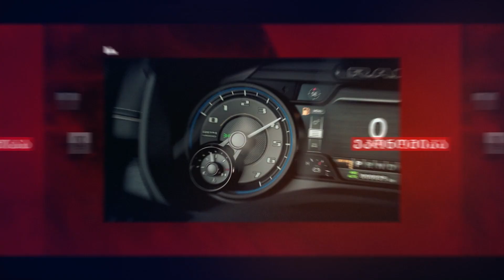BMGDRIVE-„სახელმწიფოსგან გვჭირდება რეგიონების კარგი პიარი და მარკეტინგი“ -ერეკლე კოკაია /11.05.2024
BMG & Jeep Georgia წარმოგიდგენთ BMGDRIVE-ს / 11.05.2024

✔️„რუსული კანონი და მიმდინარე აქციები პირველ რიგში შიდა ტურიზმზე მოქმედებს უარყოფითად“;
✔️„არის ალბათობა, რომ 2024 წლის დადებითი ტურისტული მოლოდინები არ გამართლდეს“;
✔️„ჩინური ტურისტული ბაზარი და საქართველოს მარკეტინგული პოზიციონირება“;
✔️„ქართული გასტრონომია“;
✔️„ქუთაისში აუზი, გორში კი შიდა სერფინგის ცენტრი აშენდება“;
✔️„სახელმწიფოსგან გვჭირდება რეგიონების კარგი პიარი და მარკეტინგი“;
✔️„2024 წლის შემოდგომაზე გორში „ვაშლის ფესტივალი“ გაიმართება“ - „ინნ ჯგუფი“;
✔️საქართველოს რეგიონები და მათი ტურისტული პოტენციალი;
✔️„გორი არაჩვეულებრივი ადგილია ინვესტორებისთვის, იქ სამუშაო ძალაც არ არის პრობლემა“;

BMGDRIVE-ის მგზავრი: ერეკლე კოკაია - "ინნ ჯგუფი", აღმასრულებელი დირექტორი;

➡ავტორები: ბექა ბაციკაძე, კაკი პაიჭაძე;